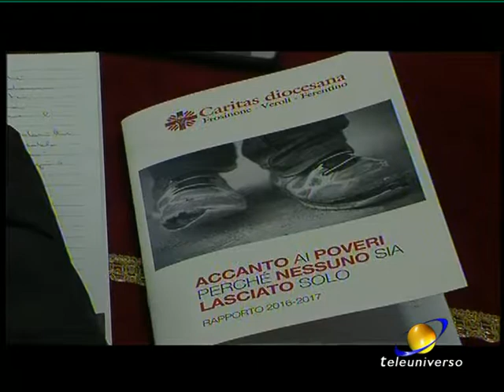FROSINONE: Spreafico su storie di povertà del 26-12-2017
Torniamo a parlare del recente rapporto sulla povertà presentato dalla Caritas di Frosinone. Un report che ci ha parlato di oltre mille nuove famiglie che si sono rivolte ai centri di ascolto. Ma il report ci ha raccontato, al di là dei freddi numeri, anche delle storie che possono essere portate ad esempio.